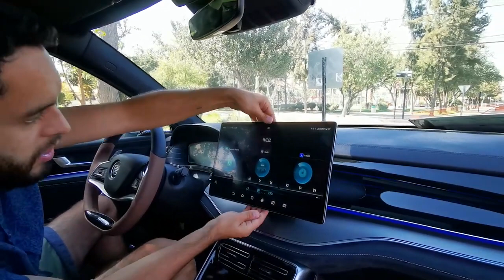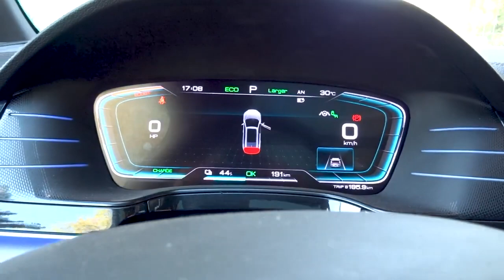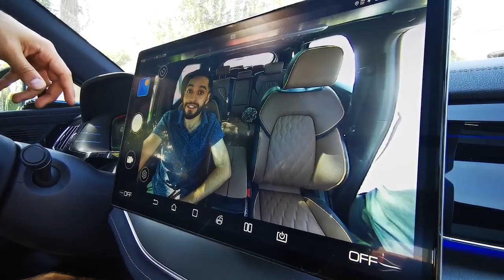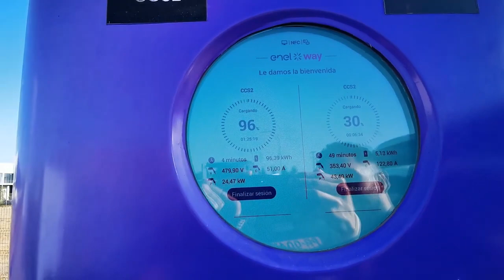Test Drive BYD Tang EV por Chile Test Drive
Descubre la potencia y elegancia del nuevo BYD Tang EV en el nuevo Test Drive de Chile Test Drive.

Conoce las distintas cualidades y funciones del auto eléctrico ya disponible en Chile